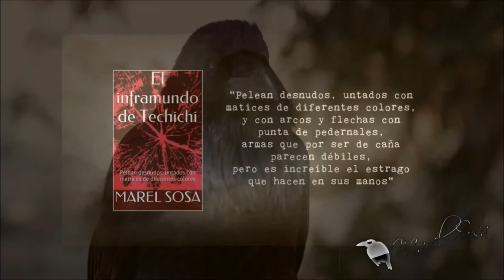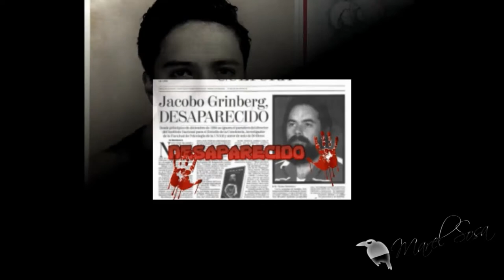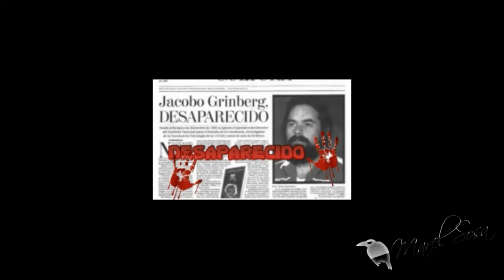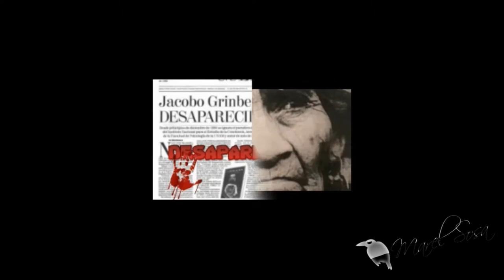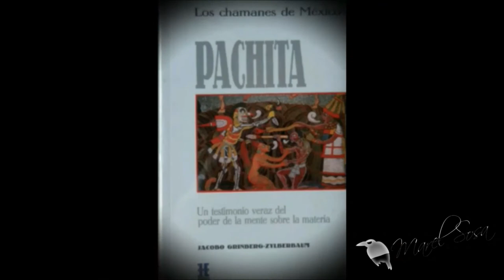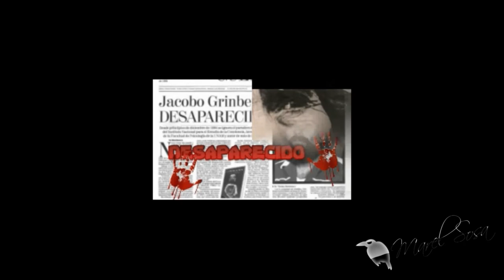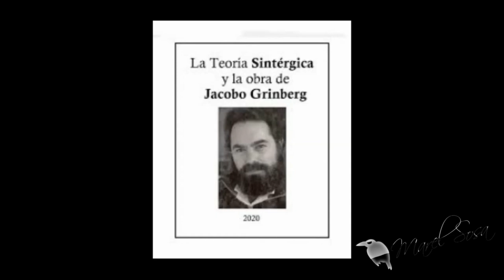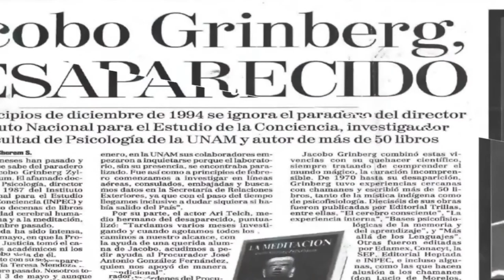⚫️Científico mexicano que tenemos en el olvido ⚫️ JACOBO GRINBERG ⚫️ nuevas teorías ¿desaparición?